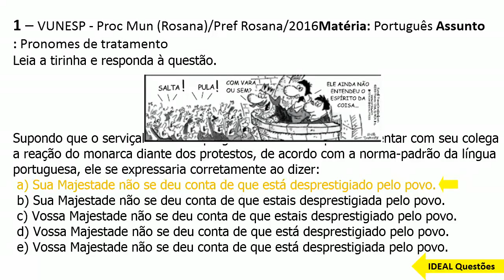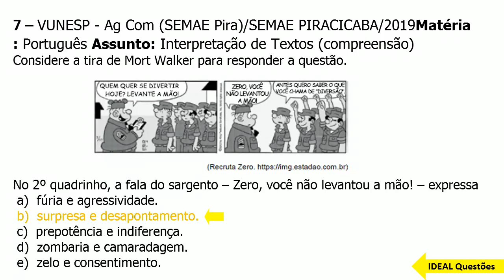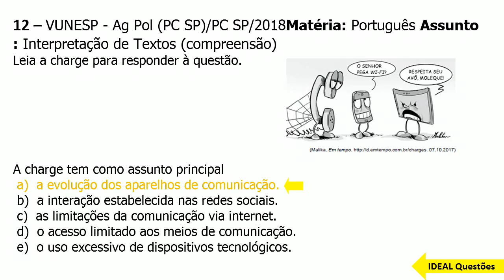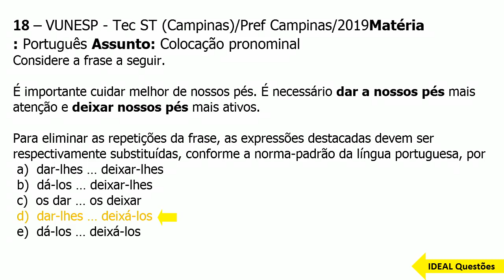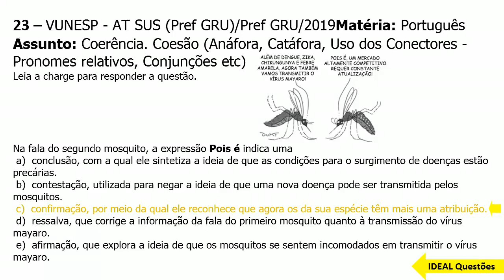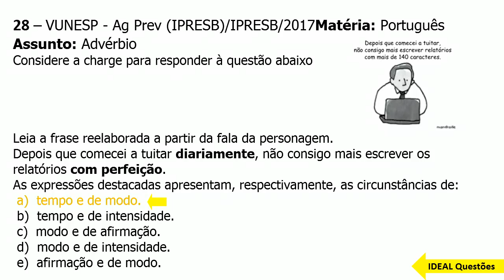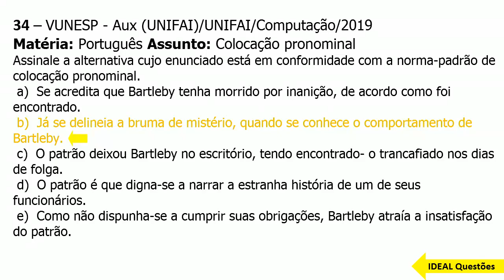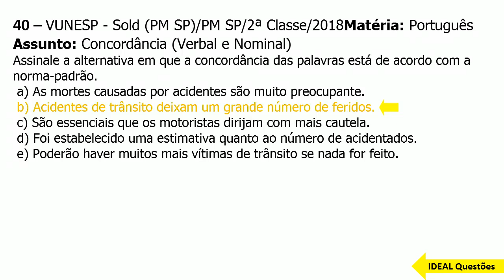SIMULADO ASSISTENTE ADMINISTRATIVO - CM CAMPO GRANDE (MS) QUESTÕES DE LÍNGUA PORTUGUESA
IDEAL Questões.

Questões De Concurso - SIMULADO ASSISTENTE ADMINISTRATIVO - CM CAMPO GRANDE (MS) QUESTÕES DE LÍNGUA PORTUGUESA   - IDEAL Questões..

CONHECIMENTOS ESPECÍFICOS  ..